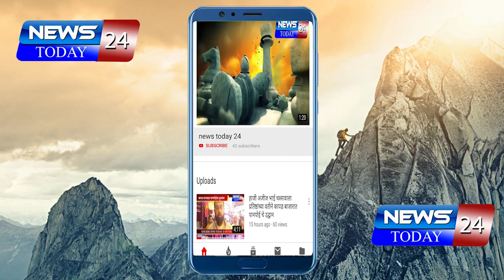अहमदनगर जिल्ह्यात वादळी वाऱ्यासह जोरदार गारांसह अवकाळी पाऊस